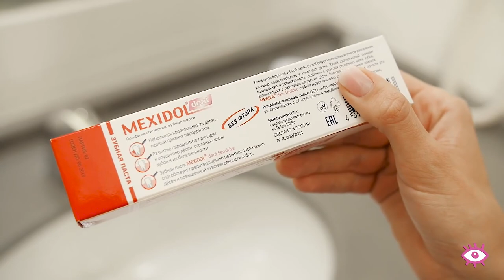Прически из дред | Прически из дредокос™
Топ 12 самых привлекательных причесок дреды

1. Витые дреды

Самое замечательное в дредах заключается в том, что вы можете поэкспериментировать с кучей текстур, чтобы создать уникальный вид волос. Показательный пример - это извращенный стиль дредов. Этим замкам был придан вид изогнутой веревки, они собраны через одно плечо, чтобы создать острый, но элегантный вид волос

2. Супер Аккуратная Прическа Дреды

Этот стиль более сложный, так как дреды были ухожены, чтобы выглядеть изогнутыми. Повороты были сделаны так аккуратно, что нет ни одной нити не к месту. Но, конечно, можно ли ожидать чего-то меньшего, чем совершенство от Zendaya? Затем Homegirl убила этот стиль, добавив дреды в половину прически.

3. Half Up Dreadlock Do

Бедра Шакиры не лгут. И ее волосы тоже! Здесь вы можете увидеть ее спортивную прическу с милой и простой дредами. Ее волосы были отделены от середины, и одинаковое количество дредов было взято с каждой стороны и соединены вместе, чтобы создать этот образ.

4. Конский хвост

Хороший способ уберечь свои дреды от лица - это делать то, что делал бы любой другой человек - связывать их в хвостик. Используйте шпагат или ленту, чтобы собрать все свои замки и связать их вместе в милый хвостик. Этот стиль особенно подходит для тренировок или жарких летних дней.

5. Гофрированные дреды

Еще одна отличная текстура, которую можно опробовать на ваших дредах - это извилистый вид. Да, я говорю о том стриженном виде волос, который был так популярен в 90-х! Вы также можете получить этот эффект на свои дреды, чтобы получить смелый и молодой вид. Расставьте волосы с одной стороны, чтобы завершить этот образ.

6. Кудрявые дреды

Вы когда-нибудь думали о сочетании дреды и кудри? Нет ?! Девочка. Вам нужно прямо сейчас! Дреды разделены посередине и имеют форму локонов, чтобы они выглядели еще красивее. Разве это не создает абсолютно сексуальный образ Медузы?

7. Дредлок Хай Булочка

Любой, кто говорит, что ты не можешь бояться спортивных состязаний в формальном случае, не знает, о чем они говорят. Все, что вам нужно сделать, это украсить их соответствующим образом, чтобы надеть их поверх платья. Обернуть свои страхи в супер высокую булочку на макушке головы - это именно то, что вам нужно сделать в этой ситуации.

8. Дредлок ирокез

Дреды сами по себе смелые и острые. Но вы знаете, что является отличным способом по-настоящему повысить уровень вашего страха? Свяжите их в ирокезе на макушке. Занимайтесь спортом с таким видом и будьте уверены, что никто не усомнится в вашем стиле.

9. Неровные Дреды

Безумно простой и эффективный способ изменить ваш стиль дредов - поиграть с их длиной. Выберите хорошее сочетание коротких, средних и длинных боязней, чтобы создать мохнатый и смелый образ. Дополните их золотыми бусинками и нитками, чтобы придать образу бохо.

10. Дреды Половина Хвостика

Удивительно, насколько длинна шпагата может достичь вас при укладке дредов. Возьмите этот взгляд, например. Красота этих светло-коричневых слоистых дредов подчеркивается только половиной хвостика, в котором они были связаны.

11. Дреды Рыбий Хвост

То, что ваши волосы сейчас в дредах, не означает, что вам придется полностью отказаться от плетения. Вы можете делать все косы со своими дредами, которые вы сделали со своими нормальными волосами. На самом деле гораздо сложнее делать заплетенные косички с дредами, потому что все ваши волосы аккуратно разделены и связаны толстыми секциями. Например, эта коса в виде рыбьего хвоста займет меньше половины времени, необходимого для обработки нормальных волос.

12. Омбре Дреды

Прическа Ombre покорила весь мир штурмом. Так что, конечно, это должно было быть сделано и на дредах. Вы можете выбрать яркий имбирный оттенок в нижней половине ваших дредов, чтобы добавить яркость вашему образу. Подчеркните свои страхи блеском, завернув некоторые из них золотой нитью и бисером.

Прически из дред | Прически из дредокос